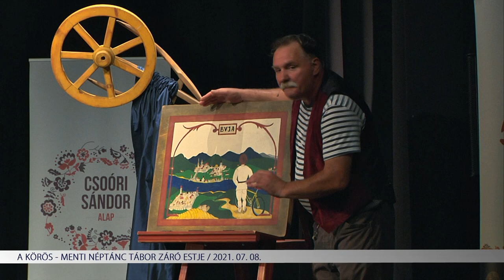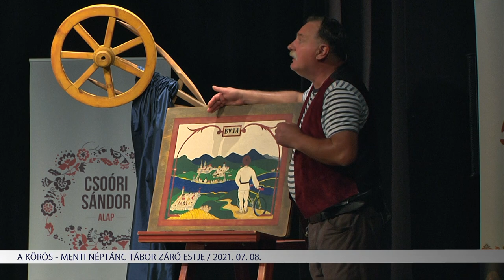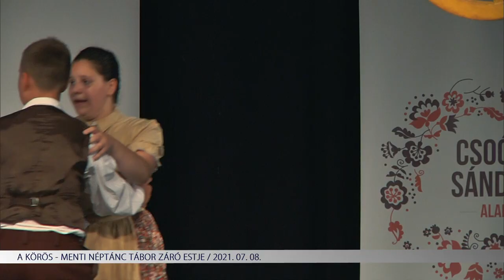Körös - menti néptánc tábor záró estje a Cervinus Teátrumban (2021. 07. 08.)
Körös - menti néptánc tábor záró estje a Cervinus Teátrumban